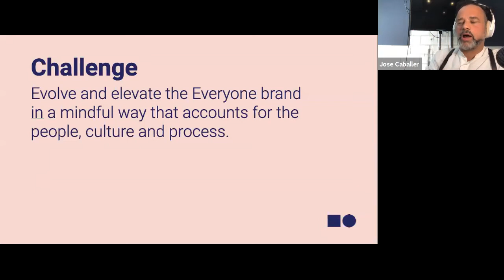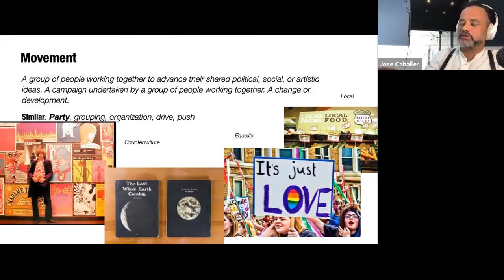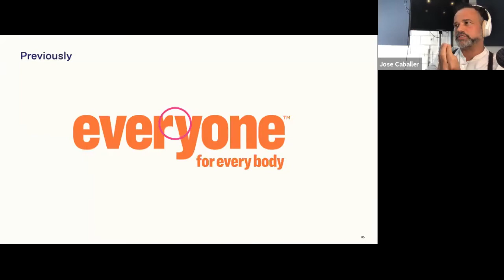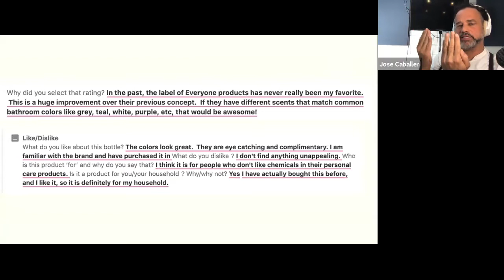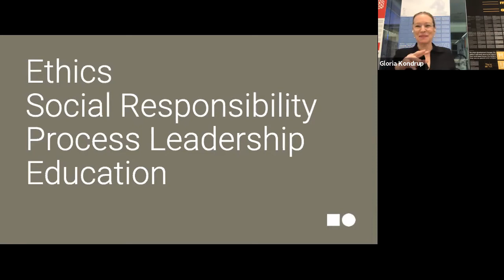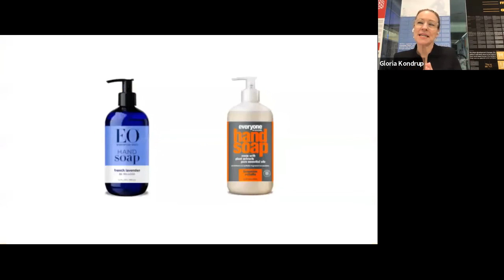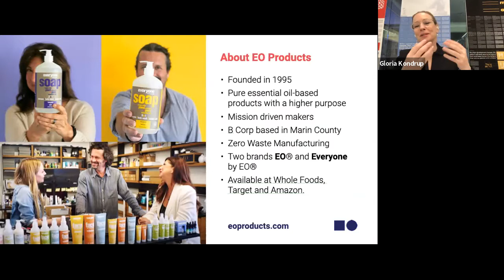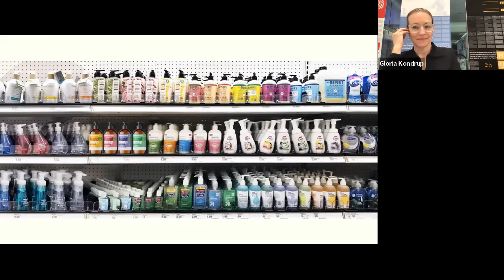Everyone: The Rebrand of the Rebrand with Susan Griffin-Black and Jose Caballer (Part 1)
Transforming brands and organizations for sustainable impact through rebranding requires tenacity, empathy and vision alongside deep trust in collaboration. Learn the art of the rebrand and its potential for impact from a founder and designer who matched vision and culture with execution and environmental results. Join Susan Griffin-Black (Founder/CO-COB, EO Products), Gloria Kondrup (Professor and Executive Director, HMCT) with alumni guests Jose Caballer and Jeff Silva for an expert interview, moderated Q&A, and post-event office hours on best practice in leading rebranding.

Originally aired October 19th.